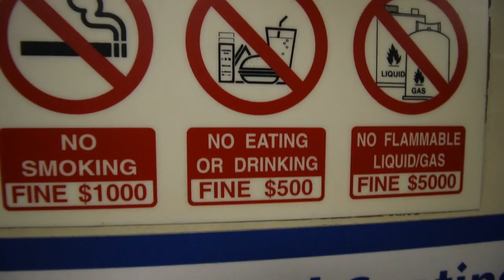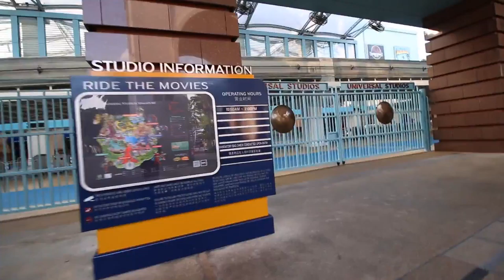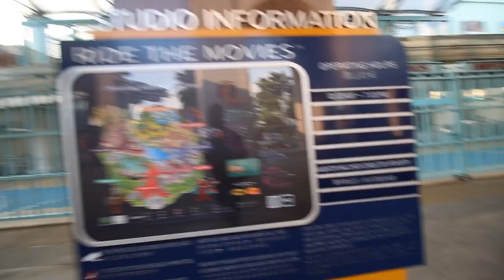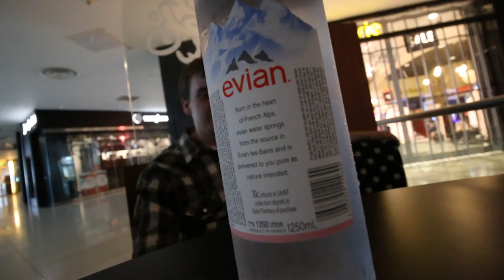[Day 20] Landing in Singapore